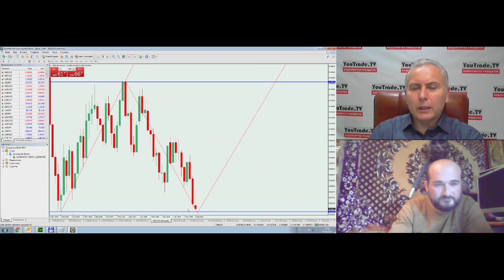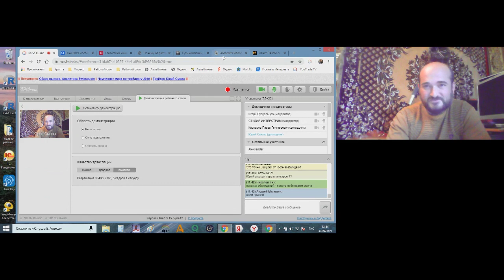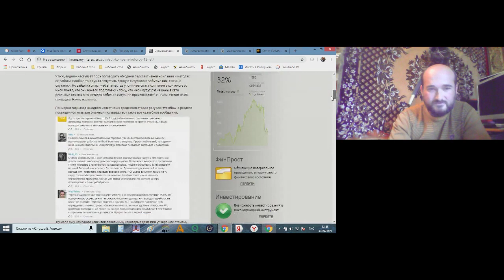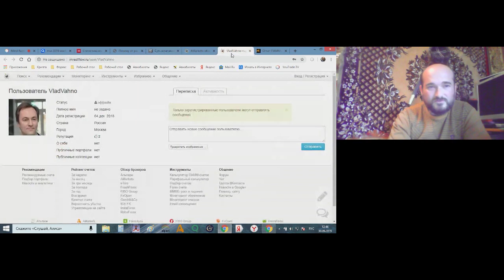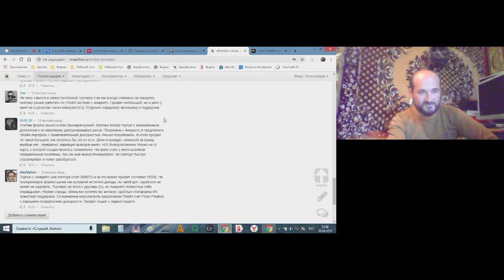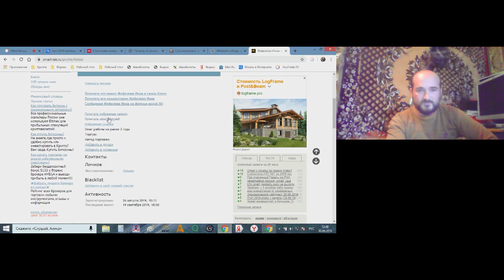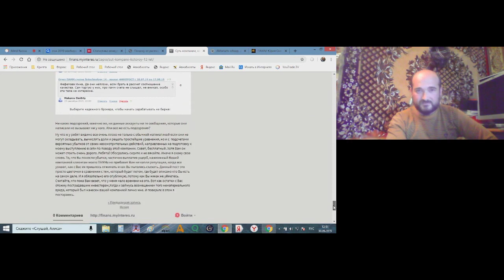Юрий Смола. Середина дня 30 сентября 2019 г.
Передача "Юрий Смола. Середина дня" на интерстриме YouTrade.TV 30 сентября 2019 г.